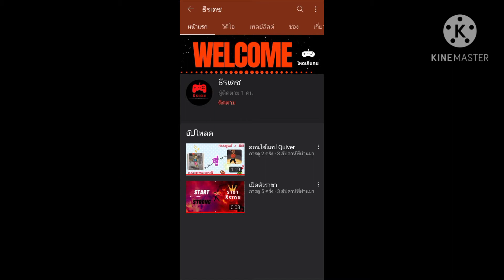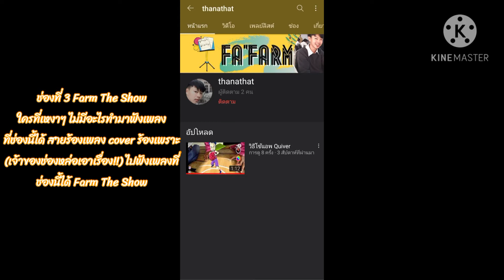แนะนำช่องที่น่าสนใจ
ช่องทางติดต่อ